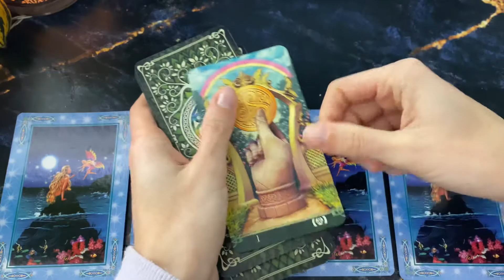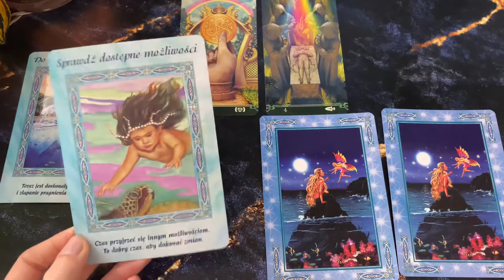11.11.2022 ☕️ Energia dnia i Przesłanie Anielskie do wyboru 💛